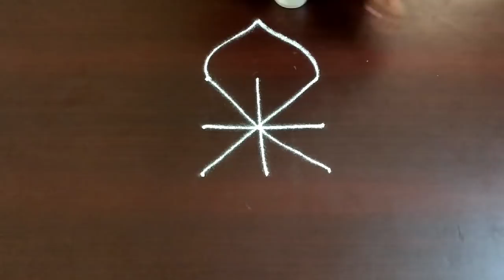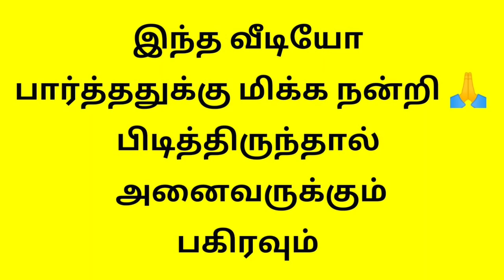Easy Friday Rangoli Simple Design / Geetha Muggulu / Kolam / Rangoli Kolam / Latest designs